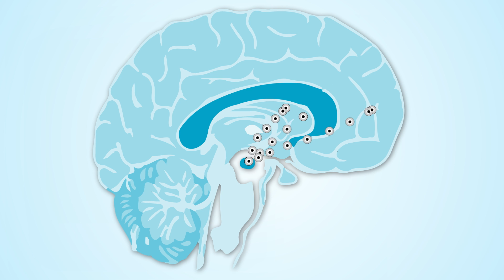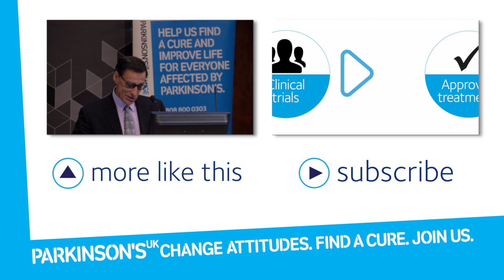What is Parkinson's?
Every hour, someone in the UK is told they have Parkinson's. This short animation shows you what happens inside the brain of someone with the condition.